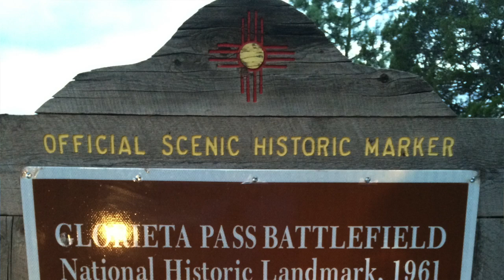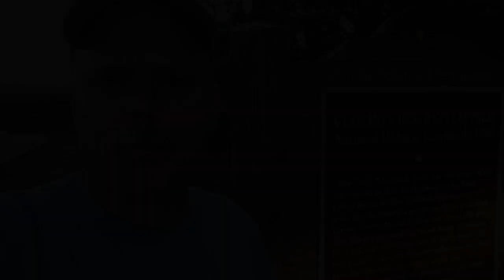Gettysburg of the West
Road Trip 2014 - Gettysburg of the West - Glorieta Pass, New Mexico